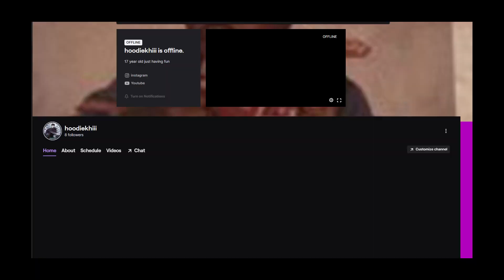Li Rye Did Bout That Official Music Video REACTION!!